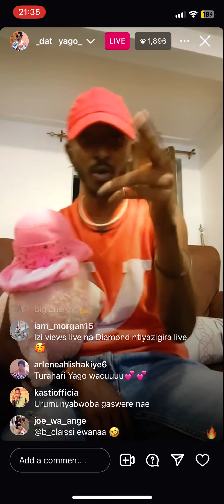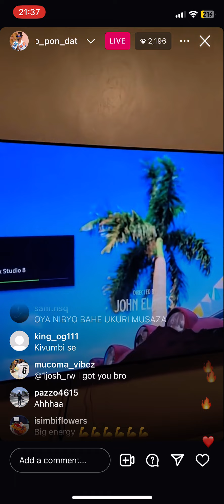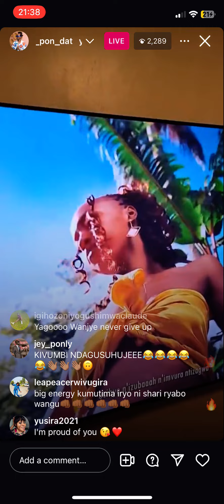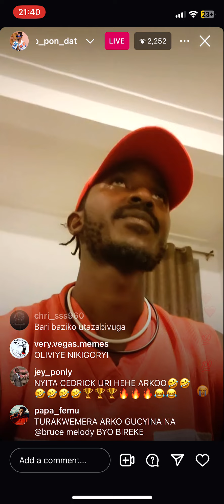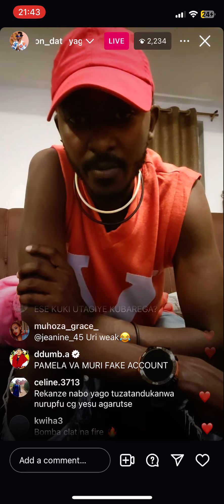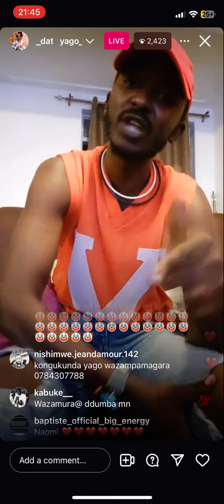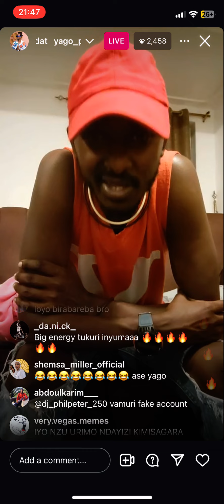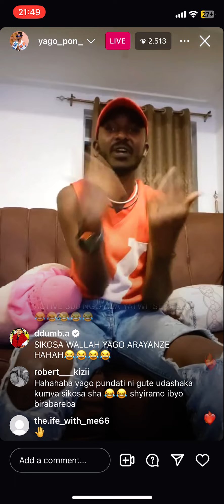YAGO Noneho Azanye Video ya SABIN Wisimbi tv arimo gukora Amabara yarakaye amuha nyi🤫🥲🥲🥲